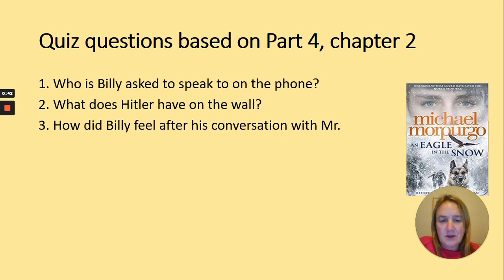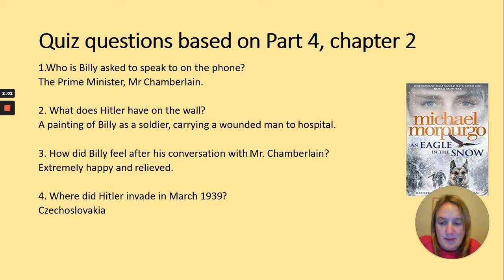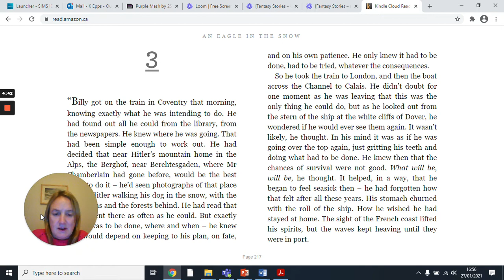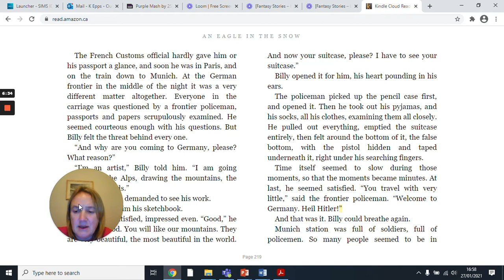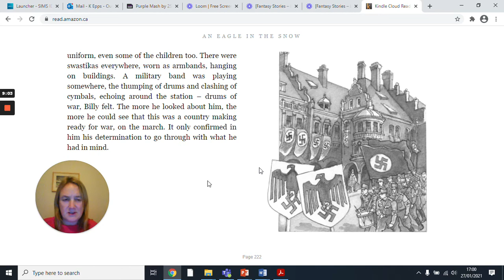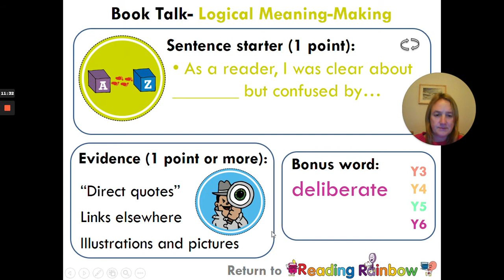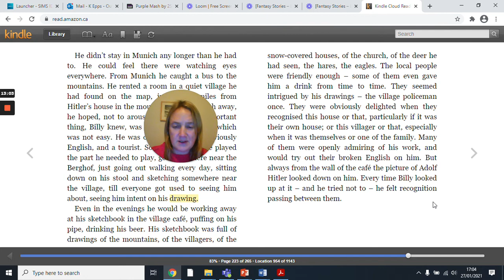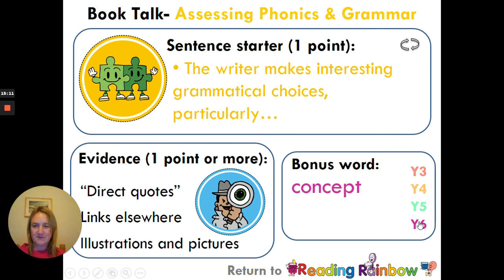Y6 Book Talk session Thurs 28th Jan 2021